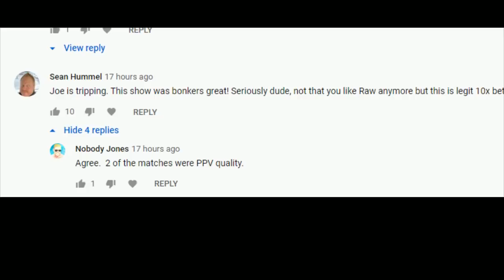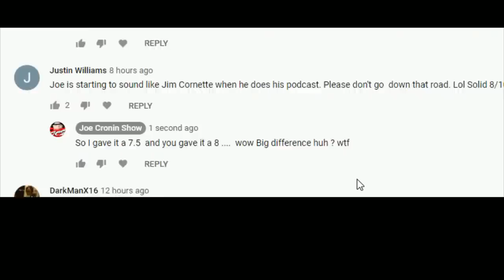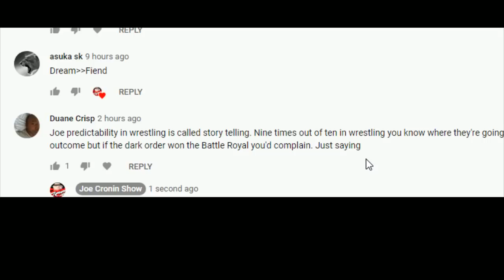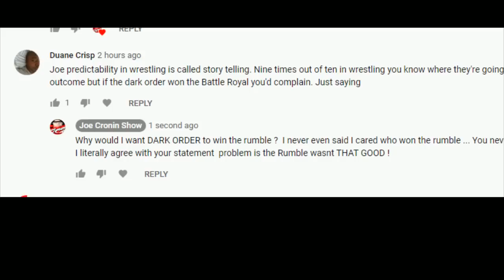AEW Fans Trigger the HELL OUTTA ME !! But I love them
AEW Fans Trigger the HELL OUTTA ME !!
AEW sucks
Joe Cronin Show
JoeCronin
Joe Cronin Flips out Rant video
Wrestler attacks fan Cody Rhodes jumps off Cage TNT LIVE
Wrestling rumors news show video

Adtr 210
Arknolia Strokelbean
Awonddy Big M
Brian Harper
CJ Bradley
ColdBrewKrew
DanH&Cora
Daniel Cater
Drewbar100
Duane Crenshaw
Frog Kid
Gary Metzler
Gerald Armstrong
Joe Compton
John Zippay
Joseph Lightsey
Junebug
KalELbama311
StarsScream
Matt Rossmeier
Mike torian
NickY J
Shell Bryan
shygod97
Sith_Negan
SoCom Kastle
Talk2MeNice
TheBear1322
ZThereaper86

Schleppy13
Justin Mcneil
DMOON
Jason Tarr
Sith Neegan

TheBear1322
Gorilla Strong
Nikki T
The Goon
TNA_Better Than WWE
JustCallmeLuke
NullDeath
ABELsalasJR
BADOMEN666
WoolhatDemon
AruShinchu
Lemon

$2 Roman
$5
$10 Alex Jones
$11 Yummy

$3
$3.16  Stunner
$3.50  ( drew tongue )
$4 RySUCK
$4.99 JB
$5 ShiBUM
$6.25  XMAS Stunner on SANTA
$6.66 kane

JDfromny206 wrestlelamia
Joe Cronin
wwe